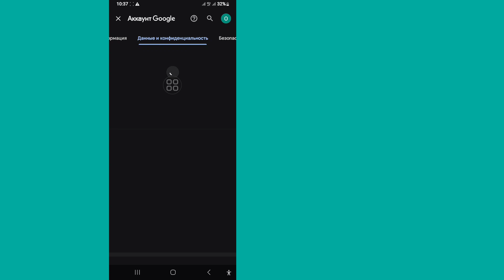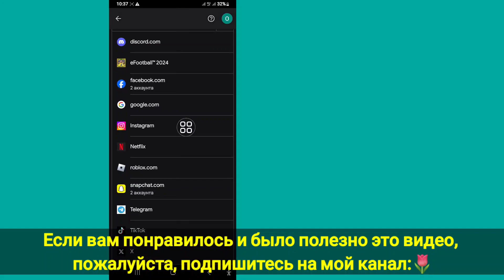Как узнать все пароли, сохраненные в вашей учетной записи Google (новое обновление 2024 г.),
Как узнать все пароли, сохраненные в вашей учетной записи Google (новое обновление 2024 г.), просмотреть сохраненные пароли

 Если вы ищете видео о том, как узнать все пароли, сохраненные в вашей учетной записи Google (Новые трюки 2024), вот оно!  В этом видео я покажу вам Как увидеть все сохраненные пароли в аккаунте Google. Обязательно досмотрите видео до самого конца. Вы можете сделать это легко.  Просто следуй всем моим шагам

 Другие похожие вопросы:

 Как узнать все пароли, сохраненные в вашей учетной записи Google
 как получить пароль от аккаунта гугл
 как узнать пароль сохранить аккаунт гугл
 Как узнать все пароли, сохраненные в Android
 как показать пароль от аккаунта Google
 как проверить пароли, сохраненные в аккаунте Google
 как найти пароли, сохраненные в аккаунте Google
 где сохранен мой пароль Google
 как посмотреть сохраненный пароль в аккаунте гугл
 Как сохранить пароли в аккаунте Google на мобильном телефоне
 Как проверить все сохраненные пароли на мобильном телефоне
 Как мне увидеть сохраненные пароли на мобильном телефоне?
 Запоминает ли мой телефон пароли?  Как показать сохраненный пароль Wi-Fi на мобильном телефоне
 Как проверить пароли?
 Как проверить сохраненный пароль Gmail на мобильном телефоне
 Как увидеть сохраненный пароль Facebook на мобильном телефоне
 Как просмотреть сохраненные пароли в Opera Mini Mobile
 Как проверить сохраненный пароль Facebook на мобильном телефоне
 Как проверить сохраненный пароль в Samsung Mobile
 Как сохранить пароли в аккаунте Google
 Просмотреть все сохраненные пароли на телефоне Android
 См. приложение «Пароль для всех»
 Это может помочь вам восстановить ваши учетные записи, если вы забыли пароли.  Просто выполните процесс, показанный в этом видео, и вы сможете просмотреть все сохраненные пароли в своей учетной записи Google.